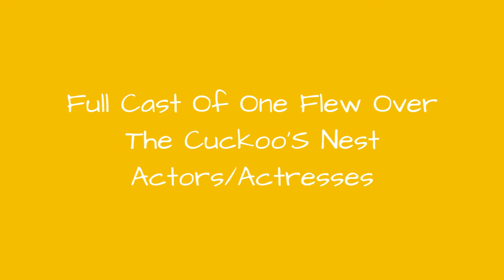Full Cast Of One Flew Over The Cuckoo'S Nest Actors/Actresses 🌟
One Flew Over the Cuckoo's Nest cast list, listed alphabetically with photos when available. This list of One Flew Over the Cuckoo's Nest actors includes any One Flew Over the Cuckoo's Nest actresses and all other actors from the film. You can view additional information about each One Flew Over the Cuckoo's Nest actor on this list, such as when and where they were born. To find out more about a particular actor or actress, click on their name and you'll be taken to page with even more details about their acting career. The cast members of One Flew Over the Cuckoo's Nest have been in many other movies, so use this list as a starting point to find actors or actresses that you may not be familiar with.The list you're viewing is made up of many different actors, including Jack Nicholson and Danny DeVito.If you want to answer the questions, "Who starred in the movie One Flew Over the Cuckoo's Nest?" and "What is the full cast list of One Flew Over the Cuckoo's Nest?" then this page has got you covered. This cast list of who was in One Flew Over the Cuckoo's Nest includes both lead and minor roles. {nodes}...more
0:00 - Intro
0:00:08 - Philip Roth
0:00:15 - Josip Elic
0:00:22 - Will Sampson
0:00:29 - Saul Zaentz
0:00:36 - Michael Berryman
0:00:43 - Sydney Lassick
0:00:50 - Scatman Crothers
0:00:57 - Vincent Schiavelli
0:01:04 - Louise Fletcher
0:01:11 - Brad Dourif
0:01:18 - Christopher Lloyd
0:01:25 - Jack Nicholson